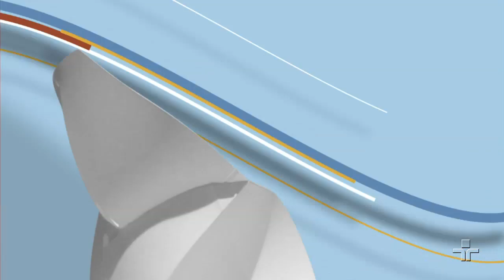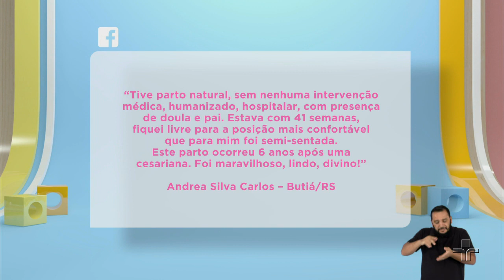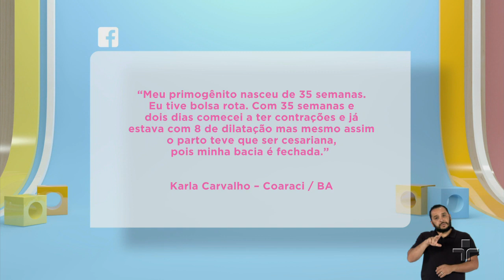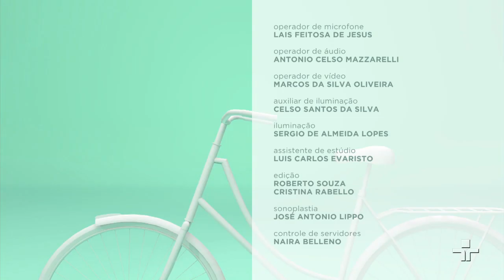Qual a melhor posição para o parto normal? | Papo de Mãe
Há muitas variações de posições para o parto normal. Pode ser deitada, de cócoras e há quem tenha dado a luz até em pé!  Para este papo convidamos a ginecologista e obstetra Andrea Carreiro e a mamãe Anne Rami, que tem três filhos. Participa também do programa a doula Danie Sampaio que vai dar dicas de preparos para o parto.